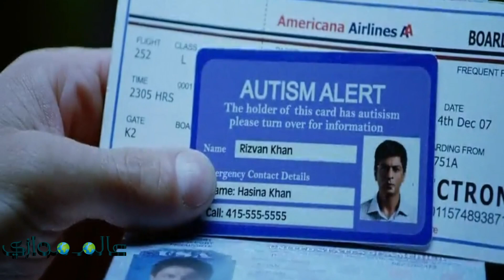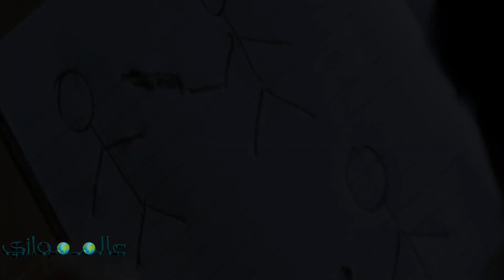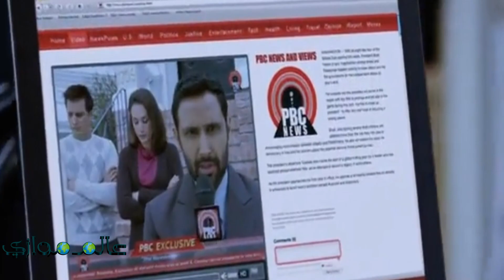!!!حينما أبدع شاروخان في الدفاع عن الإسلام My name is khan ملخص فيلم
صفحتنا علي الفيس بوك Facebook

توضيح بسيط بحاول قدر الإمكان اني اخلي الفيديو مناسب لكل الفئات العمرية واحذف أي مشاهد سيئة واتجاهل  أي مشاهد فيها فسق او تدعو الى الفجور او المنكرات اللهم ارزقنا الإخلاص في القول والعمل وانفعنا وانفع بنا

نبذة عن الفيلم
فيلم “Gladiator” هو فيلم ملحمي يتحدث عن الحب، الموت والخيانة في الإمبراطورية الرومانية. يحكي الفيلم قصة الجنرال الروماني ماكسيموس ديسيموس ميريديوس الذي كان يحظى بتقدير الإمبراطور ماركوس أوريليوس.
عندما يموت الإمبراطور، يتولى ابنه الغادر كومودوس العرش ويأمر بإعدام ماكسيموس12. يتمكن ماكسيموس من الهروب، لكنه يتم القبض عليه ويباع كعبد ليصبح مصارعًا.
يتحول ماكسيموس من جنرال محبوب إلى مصارع يقاتل من أجل حياته في الساحة12. يدفعه الرغبة في الانتقام للصعود إلى القمة حتى يتمكن من الانتقام من الرجل الذي دمر حياته.
الفيلم يعرض العديد من المشاهد الملحمية والمعارك الدامية، ويستعرض الحياة في الإمبراطورية الرومانية في ذروتها. يتناول الفيلم أيضًا موضوعات مثل الشرف والولاء والخيانة.

فيلم Gladiator مترجم كامل 1992
قصة فيلم Gladiator
فيلم Gladiator 1992 شاهد فور يو
فيلم جلاديتور ماي سيما
نهاية فيلم المصارع
فيلم Gladiator 1992 مترجم ايجي بست
فيلم راسل كرو الجديد
فيلم Gladiator 2
egybest
Gladiator 2
الجزء الثاني Gladiator
Gladiator الجزء التاني
فيلم Gladiator مترجم كامل 2000
فيلم جلاديتور ويكيبيديا
فيلم Gladiator 2000 مترجم ايجي بست
نهاية فيلم المصارع
قصة فيلم Gladiator
ماكسيموس ديسيموس ميريديوس
فيلم Gladiator 2000 شاهد فور يو
My name is Khan
Khan
Sharokhan
فيلم My Name Is Khan مترجم
تحميل فيلم My Name Is Khan مترجم
فيلم My Name Is Khan ماي سيما
تحليل فيلم My Name is Khan
My Name is Khan full movie
رضوان خان قصة حقيقية
الفيلم الهندي اسمي خان كامل مترجم, يوتيوب
My Name Is Khan مترجم Egybest
افلام اجنبية
فيلم كامل
egydead
shahd
دفاع عن الأسلام
فيلم هادف
محتوى هادف